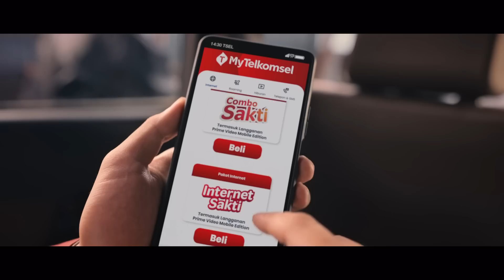DapatPrimeVideo dan Ketiban Tontonan Seru dengan Paket Internet Favorit Telkomsel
Sekarang, kamu bisa langsung mendapatkan akses langganan Prime Video Mobile Edition dengan mengaktifkan paket Combo Sakti, Internet Sakti, OMG dan paket internet lainnya. Menonton berbagai film dan serial terbaik Prime Video makin mudah!

Yuk, segera aktifkan paket pilihanmu di MyTelkomsel atau dan tonton film yang kamu suka di Prime Video!